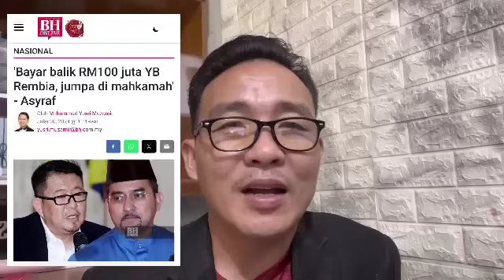PAS DAN PN GAGAL TAFSIR DOA QUNUT NAZILAH DENGAN BETUL?? Rupanya ini fungsi Qunut Nazilah